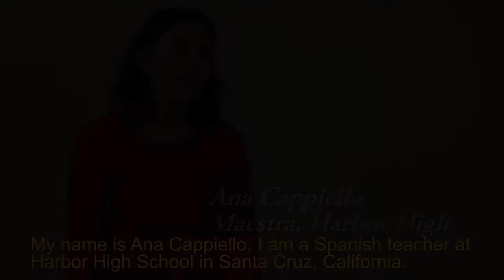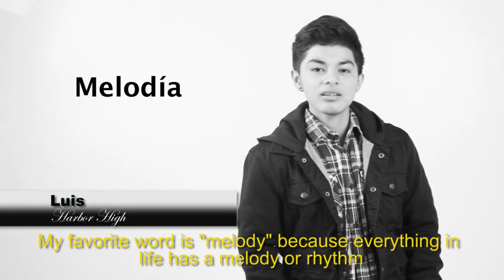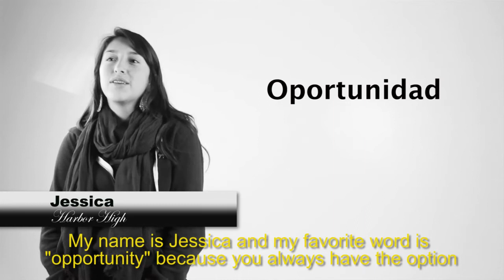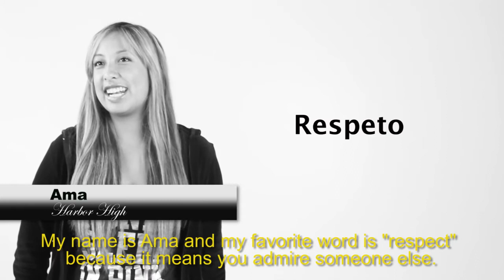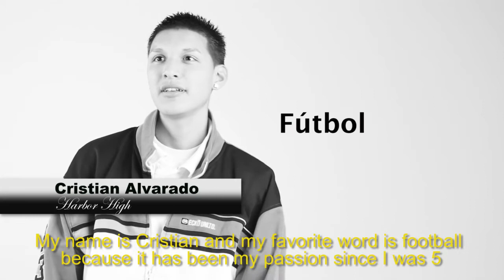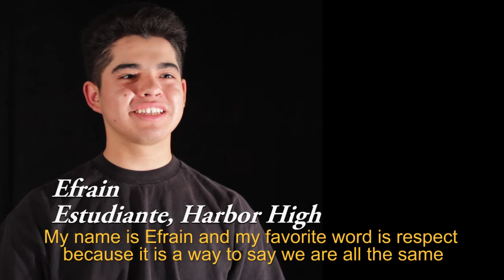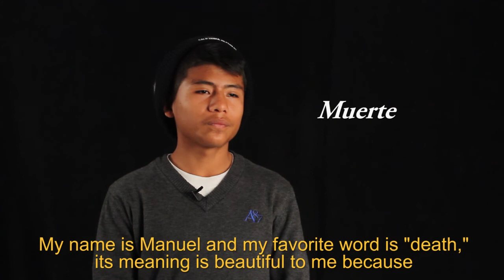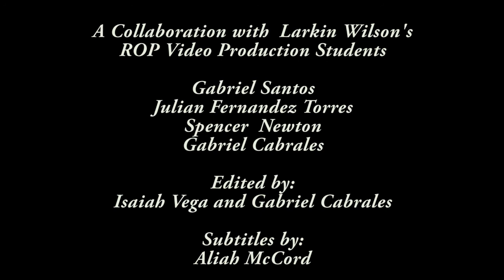Harbor High School's El Día E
A Harbor High School Collaboration between Ms. Cappiello's Spanish for Spanish Speakers 2 and Ms. Wilson's ROP Video Production Class. Instituto Cervantes ¡Gracias por su inspiración!